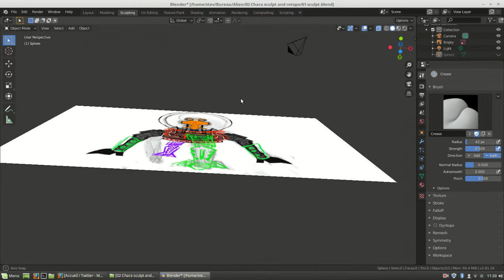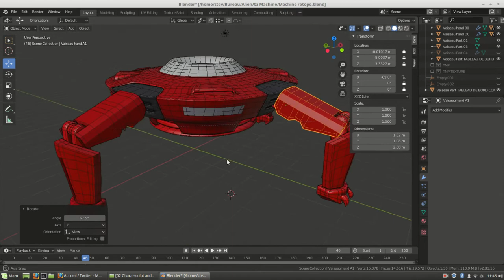Du croquis au rendus 3D - Tiny Alien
Montage en musique pour montrer les grandes étapes nécessaire à la création d'un petit alien ( et de son vaisseau ) en 3D.

Projet repris d'un petit concept de 2016

Nom du projet : Tiny Alien

00:00 • Aperçu du résultat Final
00:16 • Du croquis au model 2D
00:23 • Import du model dans Blender
00:27 • conception du personnage
00:48 * conception du vaisseau spatial
01:08 * Shading avec Eevee
01:27 * Animation de la caméra pour le rendus final

[ GREEN SCREEN ]

[ SOCIAL LINKS ]